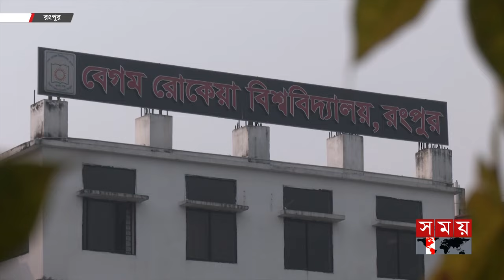নামের মধ্যেই সীমাবদ্ধ বেগম রোকেয়া বিশ্ববিদ্যালয় | Rangpur | Begum Rokeya University | Somoy National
নামের মধ্যেই সীমাবদ্ধ বেগম রোকেয়া বিশ্ববিদ্যালয় | Rangpur | Begum Rokeya University | Somoy TV